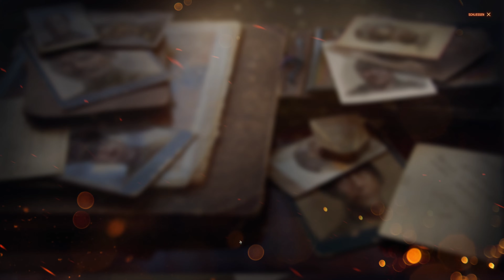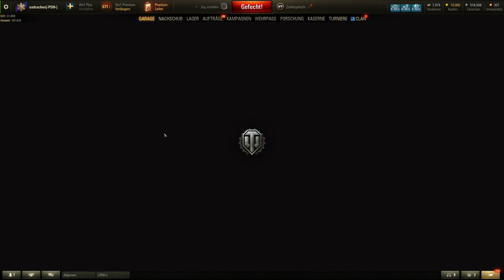World of Tanks (4K) #110 - Mein neuer Panzer Type 3 Ho-Ni III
Spielname ➖ *World of Tanks*
Genre ➖ *Taktik-Shooter / Panzerspiel*
Plattform ➖ *Wargaming*
Developer ➖ *Wargaming*
Publisher ➖ *Wargaming*
USK ➖ *12*

⏳ Zeitstempel ⌛️
00:00 Vollständige Ausstattung der japanischen Jagdpanzer
30:23 1. Gefecht - Type 3 Ho-Ni III
38:05 2. Gefecht - Type 3 Ho-Ni III
45:59 3. Gefecht - Type 3 Ho-Ni III